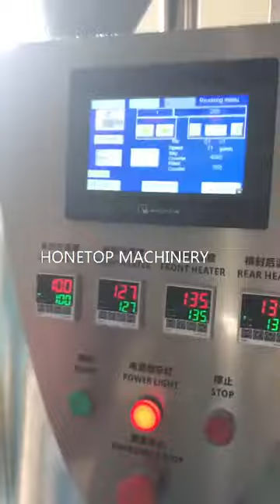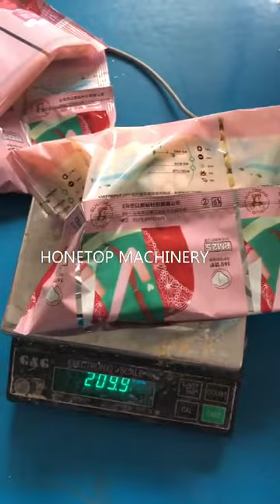Vertical Packing Machine 520A